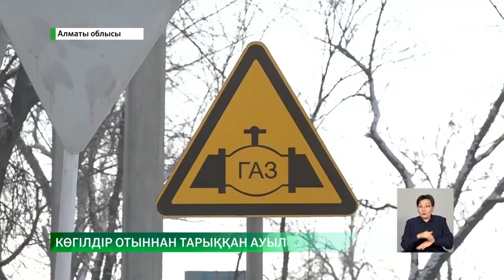Сапасыз көмір: Алматы облысының тұрғындары шағымын айтты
Алматы облысындағы Әли ауылының тұрғындары әлі күнге дейін газ құбырына қосылмағанын айтып, шағымданды, деп хабарлайды Almaty.tv тілшісі.